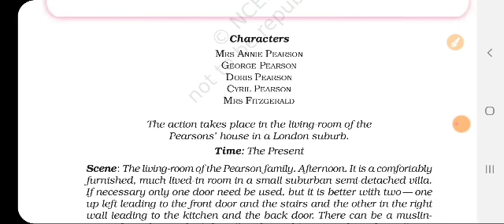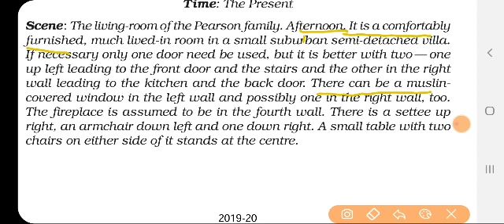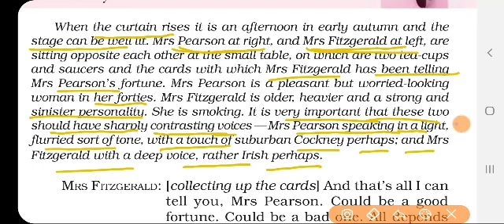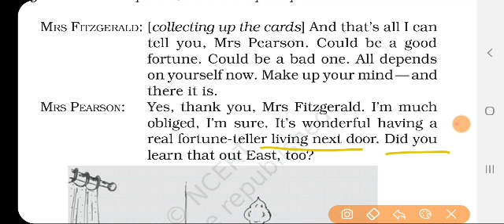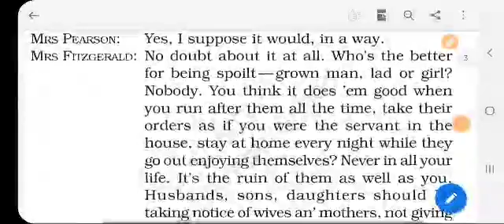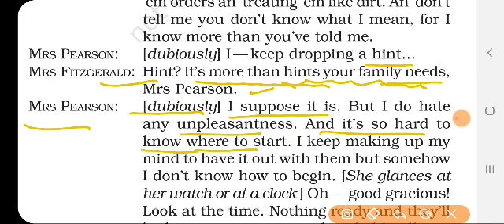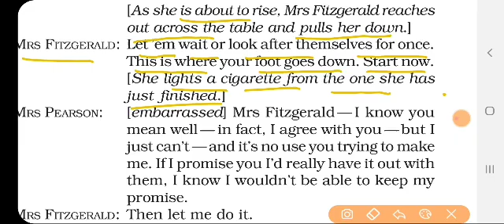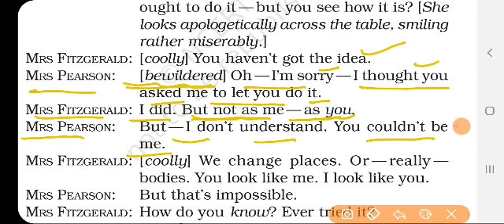ALAR ACADEMY |CLASS-11|ENGLISH(SNAPSHOTS)|CHAPTER-5|MOTHER'S DAY|PART-1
The play written by J.B. Priestly reveals how a mother’s efforts are ignored by her family. It narrates how the family members who work eight hour shifts a day look upon her although she works for the whole day and all week. After all she does for them, they take her for granted. They make her feel obligated to provide for them and do not even appreciate her efforts. It revolves around how her friend Mrs Fitzgerald who is a fortune teller helps her earn the place and respect she deserves as the woman of the house.